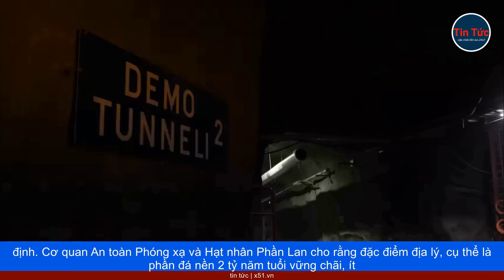ĐẢO OLKILUOTO - PHẦN LAN - NƠI CÓ HỆ THỐNG NHÀ MÁY XỬ LÝ RÁC THẢI HẠT NHÂN ĐẦU TIÊN TRÊN THẾ GIỚI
Sâu 450 m dưới lòng đất hòn đảo Olkiluoto, là hệ thống nhà máy xử lý rác thải hạt nhân đầu tiên trên thế giới. Đây sẽ là nơi chôn 5.500 tấn chất thải trong 100.000 năm tới.